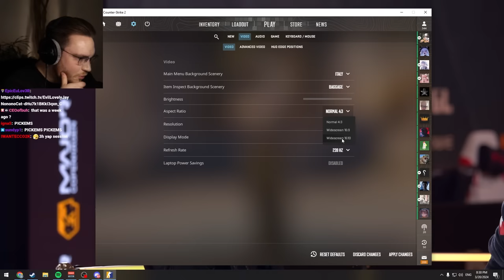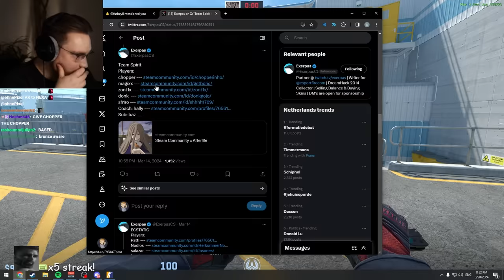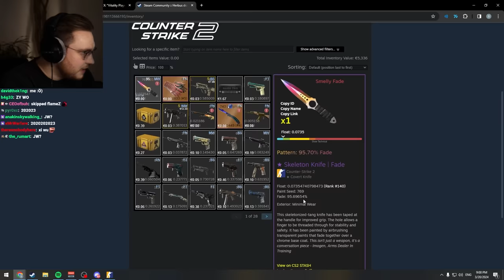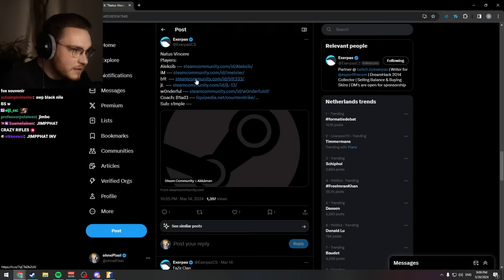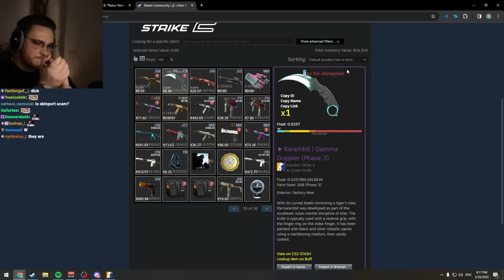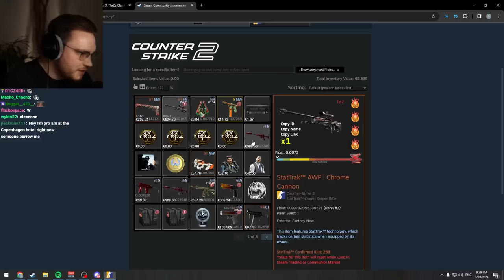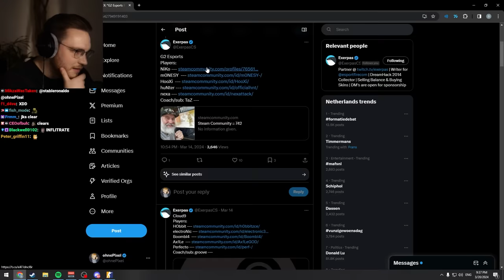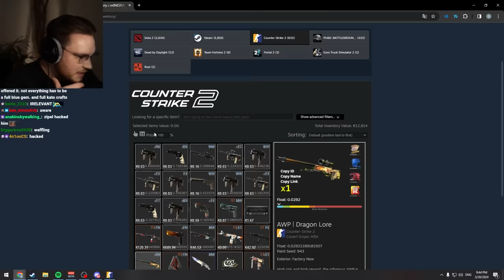ohnepixel reviews EVEN MORE CS2 Pro inventories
what kinds of skins did Pro players bring to the first CS2 major... we found out...

buy and sell skins quick, easy and secure on my